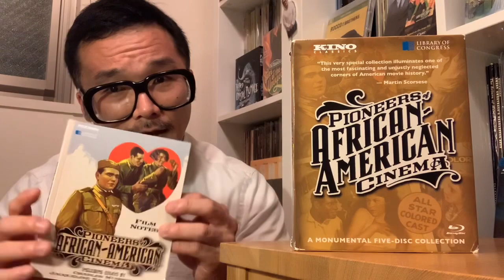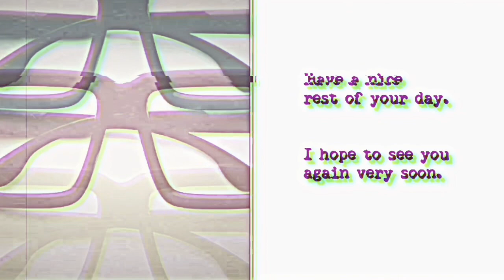Discussions on Pioneers of African-American Cinema: TEN NIGHTS IN A BAR ROOM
TEN NIGHTS IN A BAR ROOM (1926)

The booklet to the blu ray set from Kino Lorber indicates the following information (on page 62 of such booklet):

Directed by Roy Calnek
Cast: Charles S. Gilpin (Joe Morgan), Lawrence Chenault (Simon Slade), Harry Henderson (Willie Hammond, the Judge's son), Arline Mickey (Mehitable Cartwright), Myra Burwell (Jannie Morgan, Joe's wife), William A Clayton, Jr. (Harvey Green), William R. Johnson (Judge Hammond), Edward Moore (Sample Switchel), William F. MIlton (Alfred Romaine), Reginald Hoffer (William Carr), Ethel Smith, Sam Sadler, Boxana Mickelby
Produced by Colored Players Film Corporation, Philadelphia, PA
Music by Donald Sosin.  Orchestrated by Donald Sosin, Joshua Groffman, and Billy Novick. Performed by Susan Heerema (violin), Alexander Sovronsky (violin), Aaron Heick (reeds), James Hynes (trumpet), Art Baron (trombone), Roger Blanc (guitar), Rick Cutler (drums), Donald Sosin (piano, synth Bass, drums), Billy Novick (reeds), Michael Peipman (trumpet), Dan Fox (trombone). Music produced by Donald Sosis. Mixed by John M. Davis
Mastered in HD from 35mm film elements preserved by the George Eastman Museum"

For those who are subscribers to the Criterion Channel, the film may be found here (current as of the posting of this video):